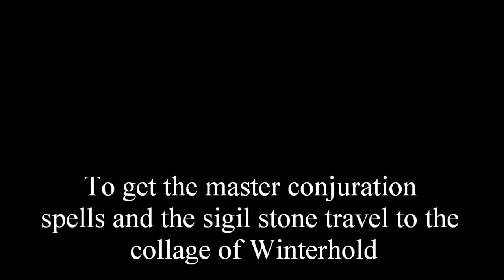Skyrim How to get sigil stone and master level conjuration spells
In this video I will show you how to get the sigil stone and master level conjuration spells!